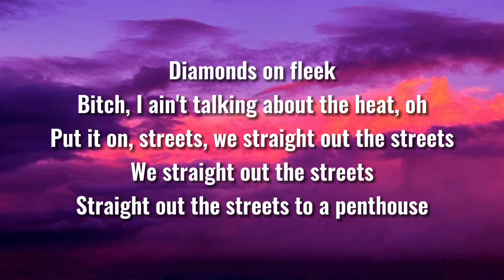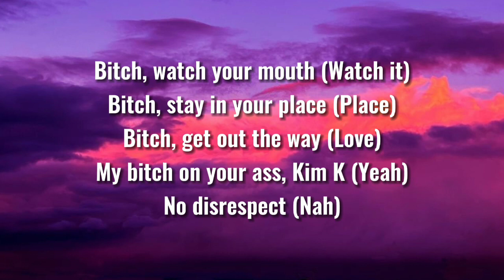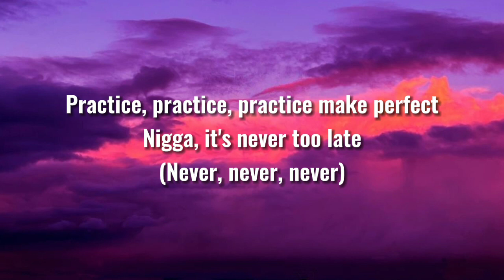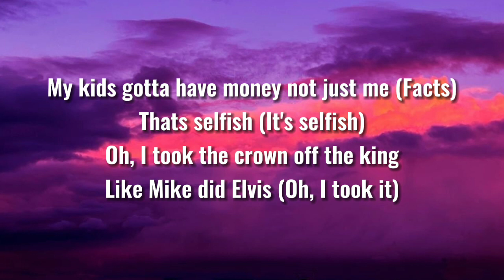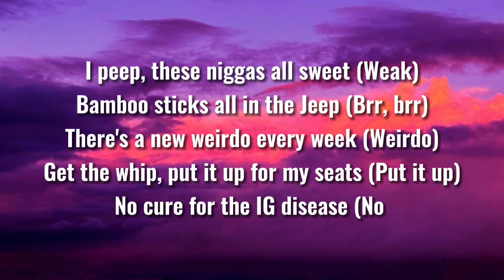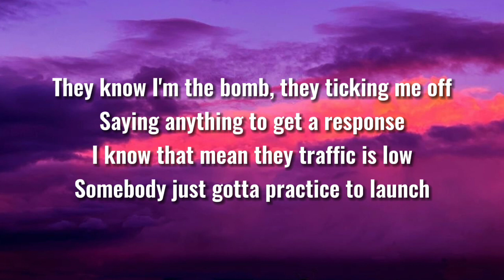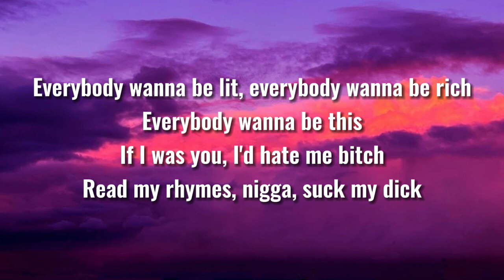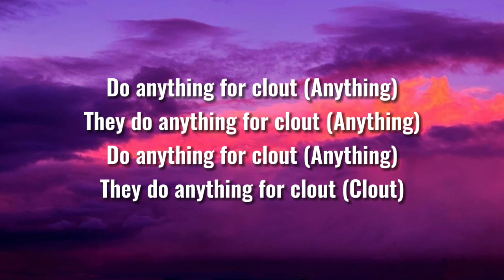Offset - Clout feat. Cardi B [Lyrics v630P] (Jun 20, 2023) [Full Song]